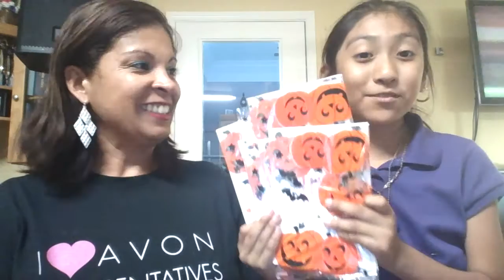Halloween Baskets. This will Help You Earn More.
Halloween is the biggest prospecting time of the year. Start now so that you can have a explosive sales and recruiting Halloween.